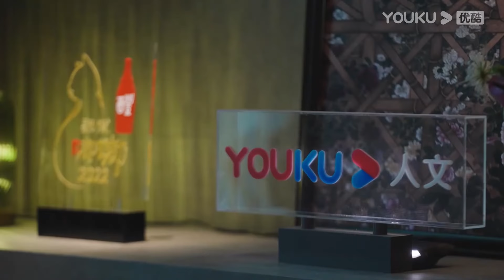房子不是越大越好，嚴重會讓人生病、減壽，你身體越來越差也許就是這個原因#观复嘟嘟#马未都#圆桌派#窦文涛#对白#武志红#中国#历史